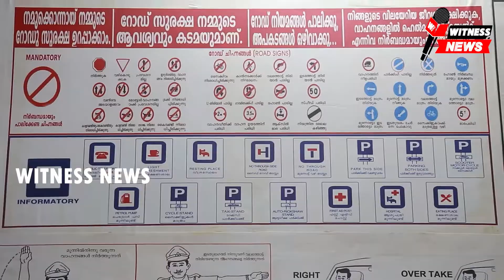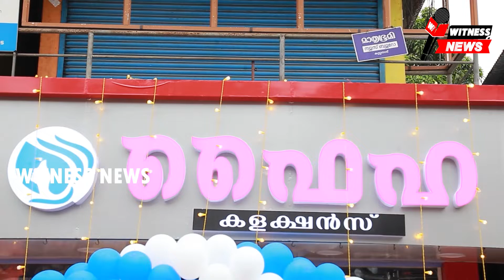കൂറ്റനാട് ഏകദിന ശില്പശാല സംഘാടക സമിതി രൂപീകരിച്ചു. Witness_news24 KeralaNews \/\/ /\/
കൂറ്റനാട് ഏകദിന ശില്പശാല സംഘാടക സമിതി രൂപീകരിച്ചു.